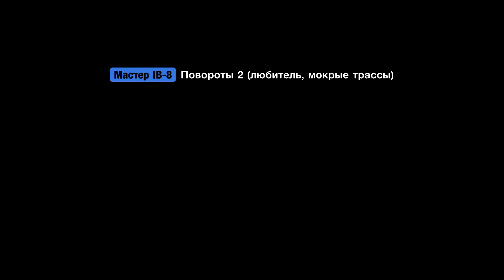Gran Turismo™ 7 / Licence Centre / Master International B-8